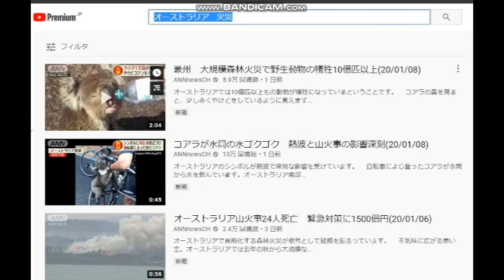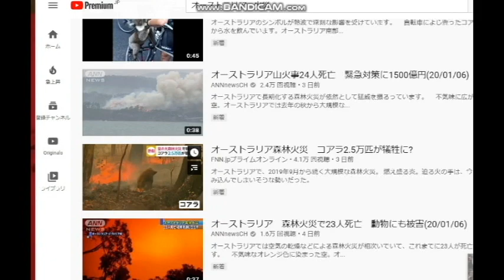【隠居TV】オーストラリア火災は世界的危機です。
是非とも皆さんのお力をお貸し下さい。

この方のブログで、支援したい団体別に日本から募金ができる方法を日本語で解説してくれています。
前ZOZOタウン社長の前澤友作さんもこちらの支援団体のどれかに寄付してくれたそうです。

そのほかの報道

渡辺水華さん（翻訳YOUTUBER）

ガチンコマッチョクラブ

西粟倉村の山根さん

生活保護YOUTUBERアヤサーちゃん

アイドルいくこさん

2020年3月末までの従来版「速稼塾」